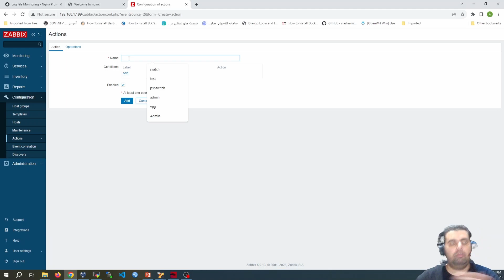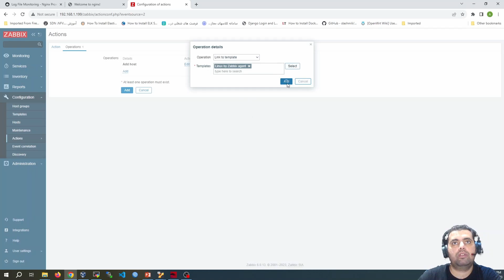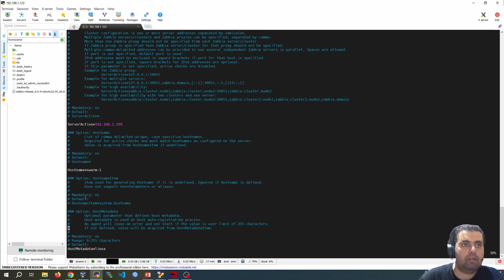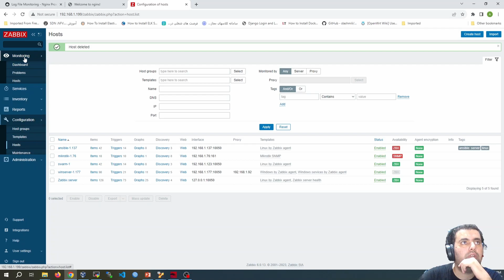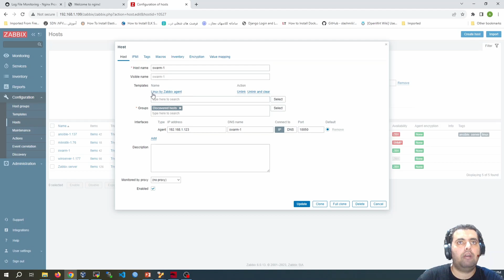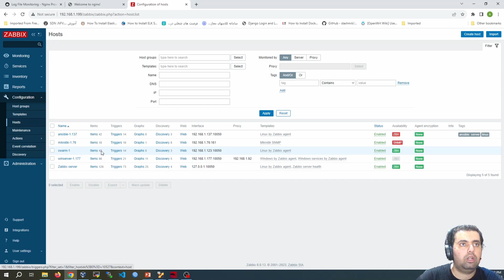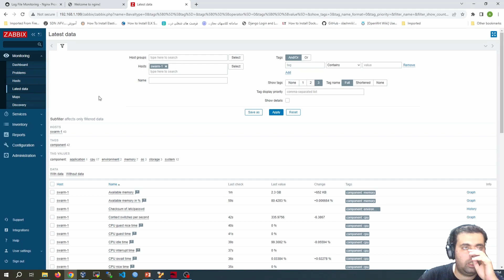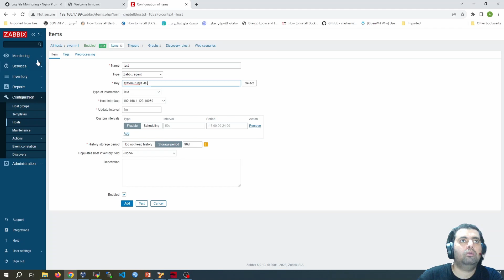20 Zabbix Autoregistration and user parameters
با سلام . در این بخش به بررسی دو مفهوم autoregistration و userparametrs می پردازیم . autoregistration در جهت کاهش لود کاری در اضافه کردن نودهای جدید استفاده می شود . با استفاده از این قابلیت خود نود های داخل شبکه به صورت اتوماتیک در زبیکس تنظیم می شوند و نیازی به کانفیگ دستی آن ها نیست . این قابلیت در فضاهای cloudهمانند Openstack کاربرد زیادی دارد . UserParameters یکی از قابلیت های زبیکس در جهت اجرای یک کامند در ریموت هاست می باشد . این دو بخش را نیز می توانید با استفاده از بخش های قبل اتومات کنید . (چه از طریق انسیبل و چه از طریق پایتون)

در صورت وجود سوال و یا ایهام میتوانید از مسیر های زیر با من در ارتباط باشید .
تلگرام : @amirajoodani